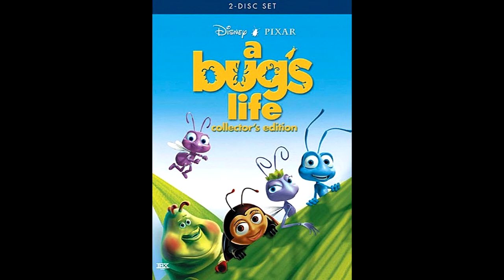36. Hopper's Return/Hiding Blueberries/Dot Goes For Help (A Bug's Life Complete Score)